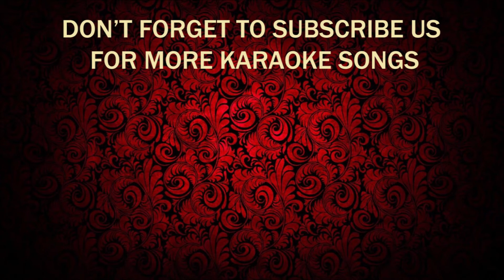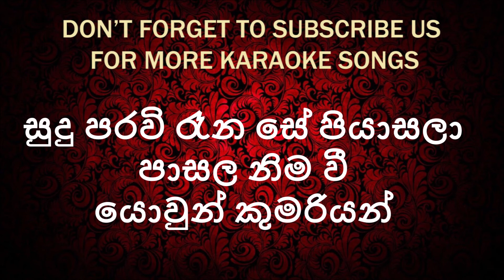SUDU PARAWI RANA SE .....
Sudu Paravi Rana
Priya Suriyasena